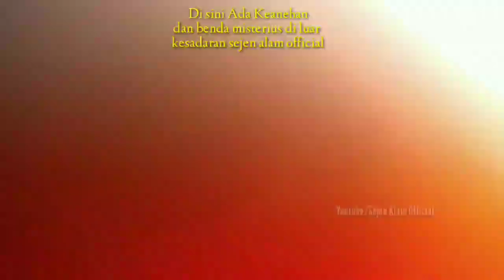🔴 Ki Suryo Wijoyo Sao Pengg4l Kepala Genderuwo Bondowoso, Beda Alam Official